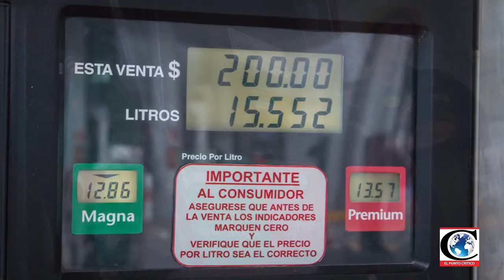"Burda la forma de resolver problemas económicos del país Gasolinazo": Dip. Fco. Martínez Neri